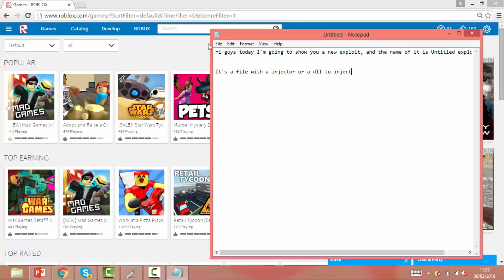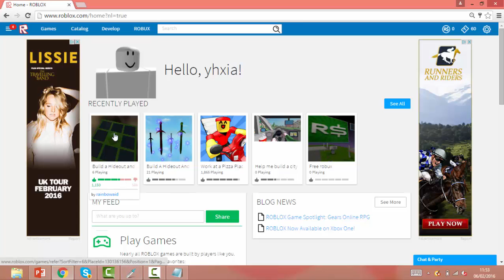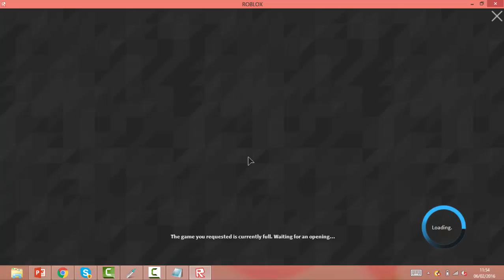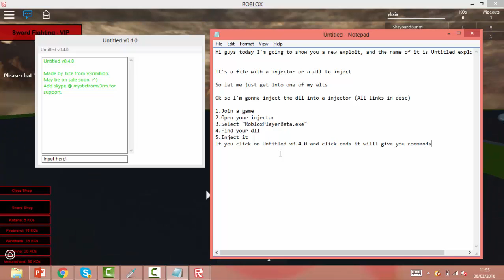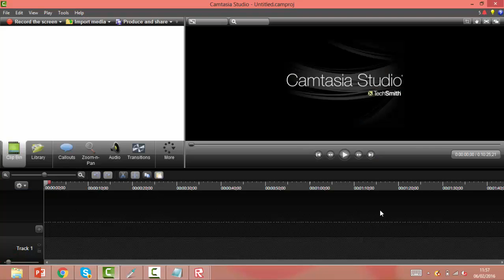[PATCHED] ROBLOX Exploit: Untitled V0.4.0 [NEW RELEASE!] [BTOOLS AND MORE!]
I Take No Credit What So Ever, The Exploit Is Not Mine!
Credits: Jxce, TheATeam, MaGmA, Tochigi, 3dsboy08
DLL And Injector Download (FileDropper):
VT (VirusTotal) For DLL:
[The VirusTotal has false positives due to VMProtect]
VT (VirusTotal) For Injector Or EXE:
Press On Untitled V0.4.0 And Then Cmds To View Commands
Q: When Ever I Try To Inject The DLL I Get A Null Error Or The Exploit
Doesn't Show Up!
A: Download C++ 2015 Redistributable (Download the x86 version):
Recorder: Camtasia Studio 8 Recorder
Any Questions? Put It In The Comment Section Below And I Will try
my best to answer them :)